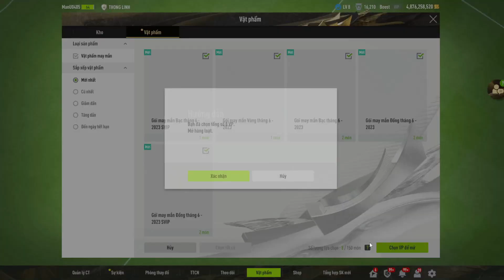FO4 - MAN UNITED CÀY CHAY - TẬP 17: VANGOL